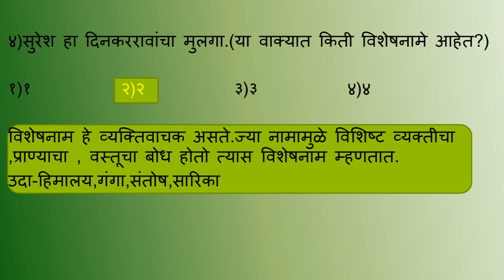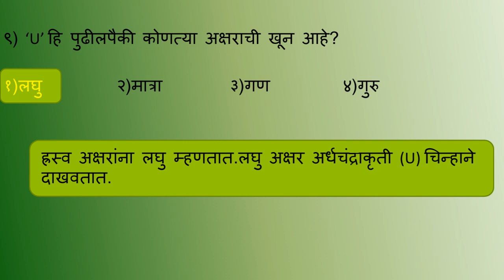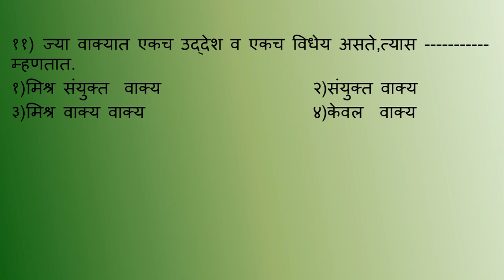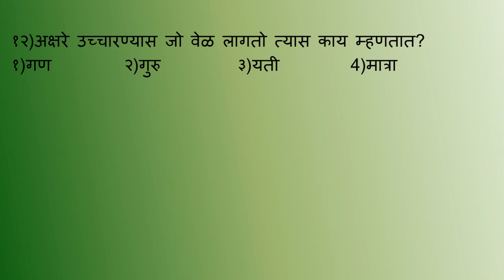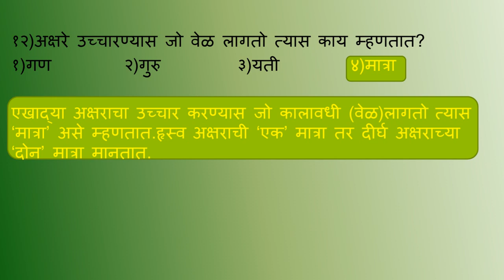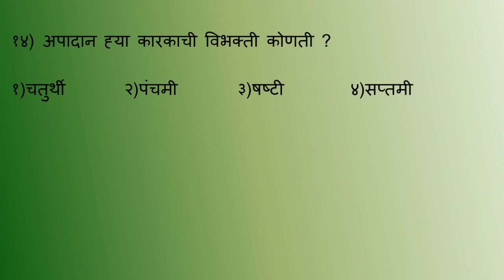महापरीक्षा पोर्टलवरील मराठी व्याकरण प्रश्न १